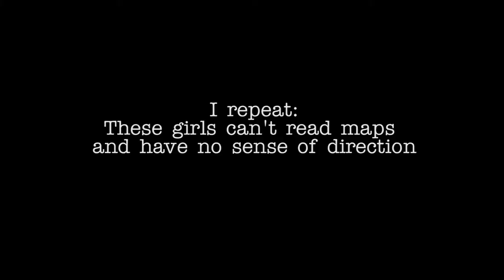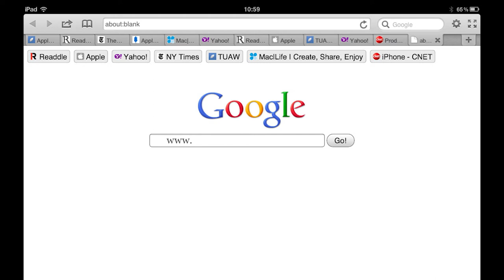The Way North - Concert Trailer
Gelato and pizza by the Leaning Tower, a scorching 40°C;
Star-gazing under the Aurora Borealis at a freezing –40°C.

Join 92steel&guts as we journey north in search of what really embodies Italy and Norway – is Respighi really the award-winning pasta chef? Is Grieg that capable seafarer from your last sailing holiday? Find out more at The Way North!

We will be joined by guest singer and friend Choy Siew Woon for our debut concert.

To Register for Tickets, please fill up this form!

Filmed and Edited by: Lee Guo Sheng